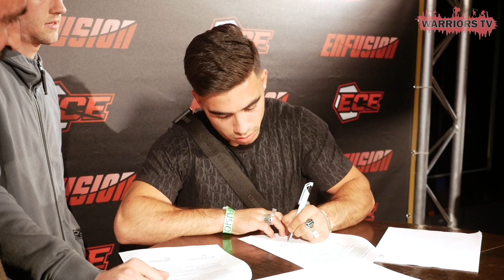"Simsek tekent bij Enfusion & Endy kom zijn woord na en wint op KO 1ste ronde" | Warriors TV Report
WarriorsTV was uitgenodigd om een  kijkje te nemen achter de schermen  bij het mooie gala van Enfusion in Alkmaar.

snap RSJ: snapwise1987

Deze video wordt mede mogelijk gemaakt door:

Mathijs Staal - camera man en editer

Stef Molenhuis - camera man en editer

RSJ Kemna - Bedenker van Warriors TV en Regisseur